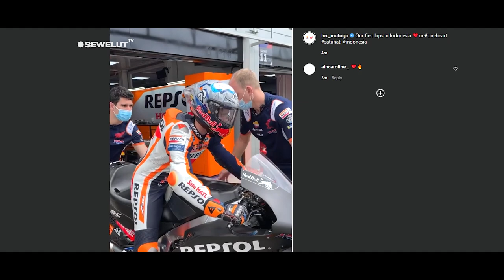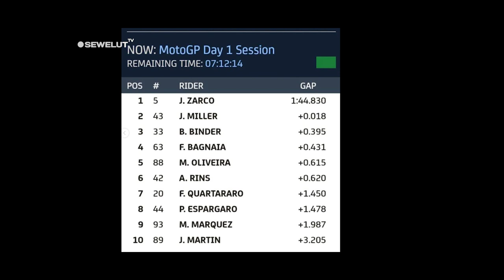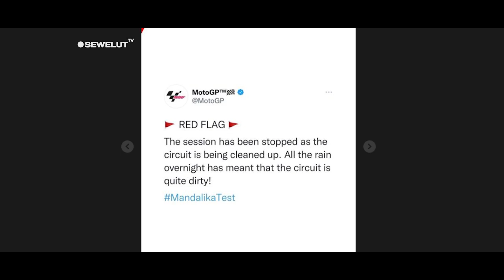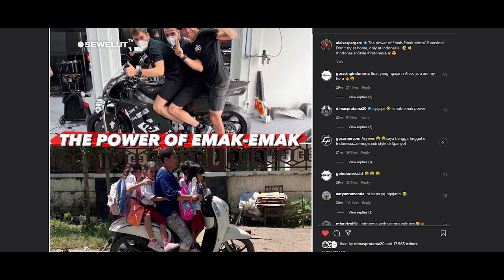HASIL TES PRAMUSIM MANDALIKA❗KELAKUAN Aleix Espargaro BIKIN NGAKAK NETIZEN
Hasil Tes Pramusim MotoGP 2022 di Sirkuit Mandalika Hari Pertama.

HASIL tes pramusim MotoGP 2022 di Sirkuit Mandalika hari pertama sesi 1 baru saja rampung, Jumat (11/2/2022). Dua calon kuat juara MotoGP 2022, Marc Marquez (Repsol Honda) dan Fabio Quartararo (Monster Energy Yamaha) belum unjuk gigi.

Marc Marquez hanya menduduki posisi sembilan dan terpaut 1,987 detik dari pembalap teratas. Sementara itu, Fabio Quartararo sedikit lebih baik dengan menempati posisi tujuh dan terpaut 1,45 detik dari rider teratas.

Lantas, siapa pembalap tercepat dalam tes kali ini? Rider Tim Pramac Ducati, Johann Zarco, keluar sebagai yang tercepat.
Ia mencatatkan waktu 1 menit dan 44,830 detik. Mengekor di posisi dua ada rider pabrikan Ducati, Jack Miller.
Pembalap berpaspor Australia itu hanya kalah tipis dari Zarco. Jack Miller hanya kalah 0,018 detik.

Pembalap andalan Tim Red Bull KTM, Brad Binder, melengkapi posisi tiga besar. Bisa dibilang, posisi lima besar dikuasai rider Ducati dan KTM Red Bull.
Sebab, posisi empat ditempati Francesco Bagnaia (Ducati Lenovo), sedangkan Miguel Oliveira (KTM) menduduki posisi lima.

Tes sendiri masih terus berlangsung hingga pukul 16.00 WIB. Menarik menanti siapa yang keluar sebagai rider tercepat di hari pertama.

Tes MotoGP Mandalika dihentikan sementara pada sesi pagi hari, Jumat (11/2), setelah kondisi trek Sirkuit Mandalika kotor.
Kondisi Sirkuit Mandalika yang kotor terjadi karena hujan yang turun sepanjang malam di wilayah sekitar sirkuit.

"Red flag. Sesi tes telah dihentikan [sementara] karena sirkuit sedang dibersihkan. Hujan sepanjang malam membuat sirkuit cukup kotor!," tulis pihak MotoGP.

Bisa di lihat dari postingan instagram, pembalap repsol honda Pol Espargaro badannya sampai kotor dan harus di bersihkan dengan sabun.
Tidak hanya itu Motor KTM Red Bull pun sampai kotor dan berdebu akibat lintasan yang cukup kotor.

Dan yang bikin lucu yaitu kelakuan Pembalap Aleix Espargaro yang menirukan gaya emak-emak bonceng tiga saat di paddock dan memberi caption "The power of emak-emak" yang di unggahnya melalui instagram.